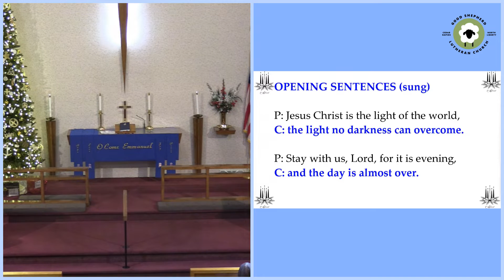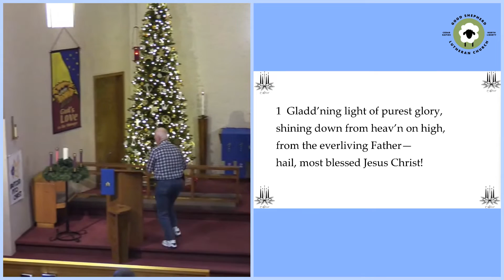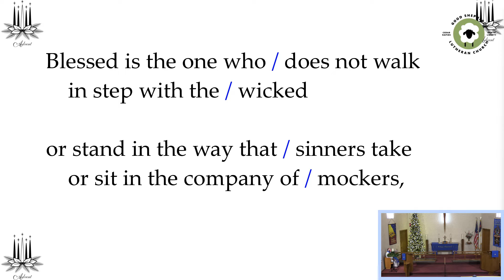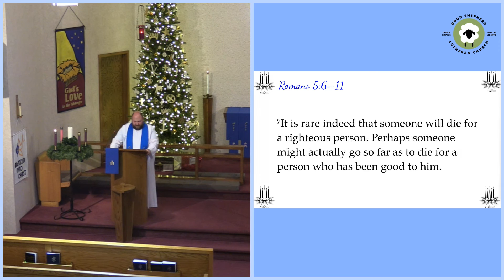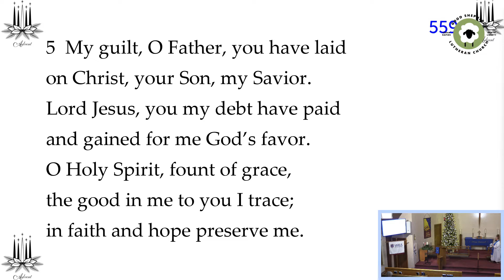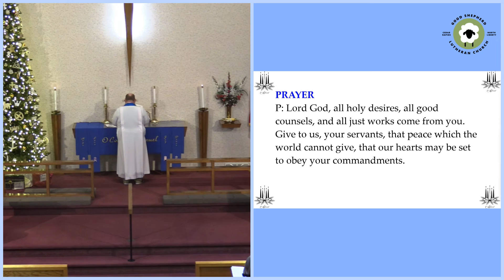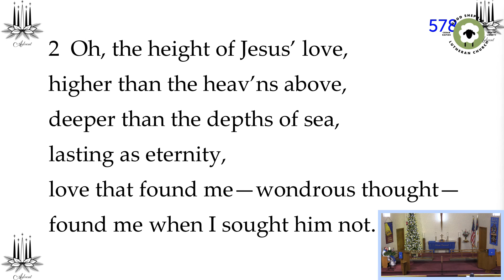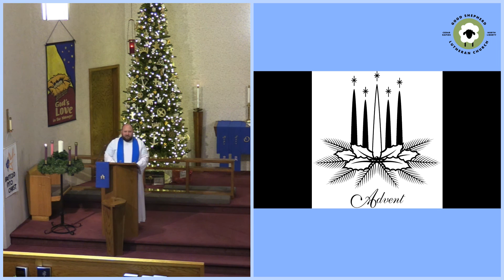11 30 2022 Worship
Advent Midweek 1
Proclamations of Peace
For Sinners